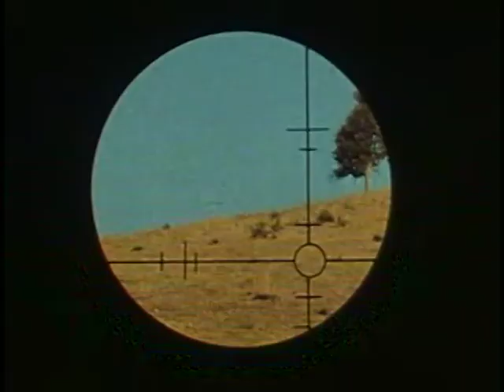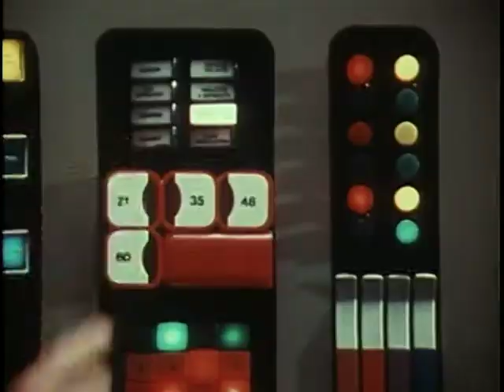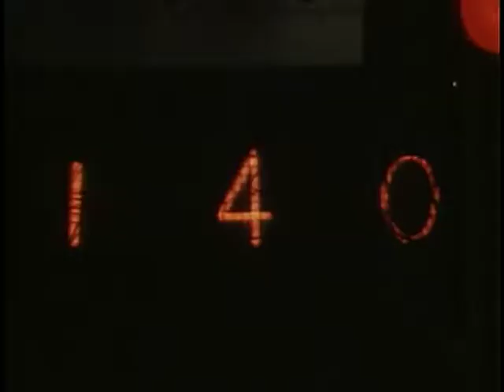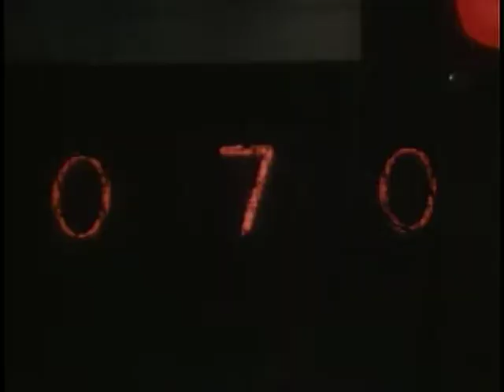Ark II - Episode 11 - The Lottery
SYNOPSIS
A tyrant employs a rigged lottery as a means of exiling those who threaten his power to an alternate dimension called the Forbidden Zone.
GUEST STARS
Zitto Kazann
David Goldmund
Eric Boles
Jim Boles
Original Air Date: November 20, 1976
Original Broadcast Network: CBS
Directed by Ted Post
Written by Phyllis White & Robert White
Production Company - FILMATION
EXECUTIVE PRODUCERS
Norm Prescott
Lou Scheimer
CAST
Terry Lester - Jonah
Jean Marie Hon - Ruth
José Flores - Samuel
Lou Scheimer - Adam (voice)